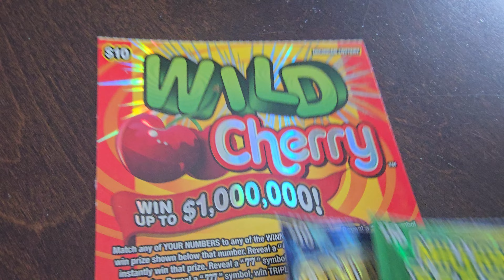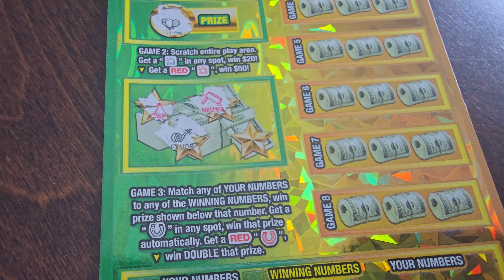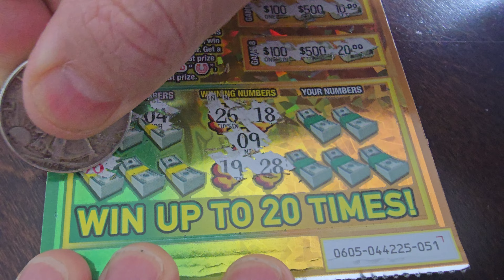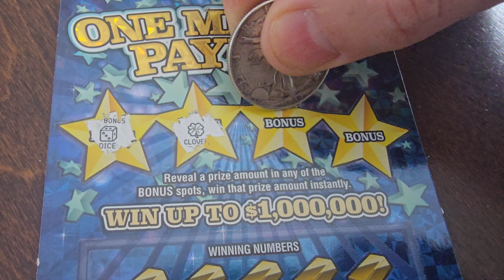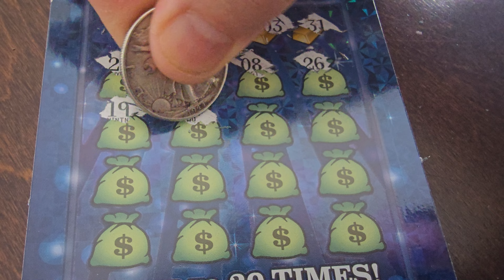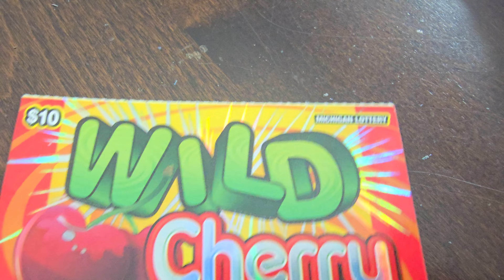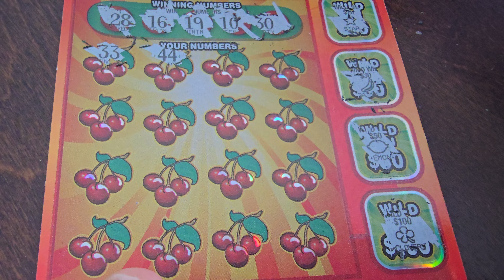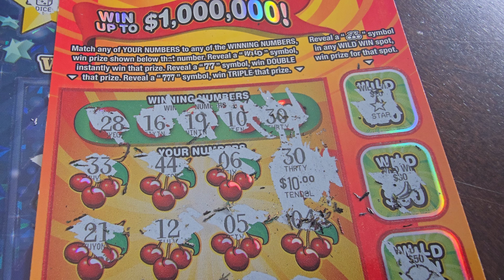MI Lottery - 3 tickets 🎟 -It's freezing here!🥶🥶🥶 Need a huge win to move someplace warm!🌞🌞🌞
Let's go!💰💰💰